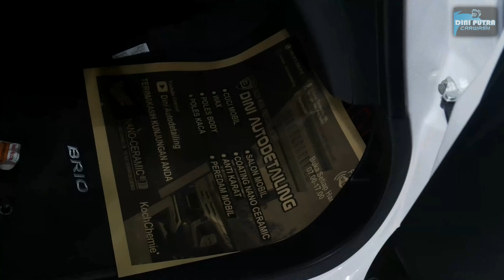ANTI KARAT BITUMEN & UNDERCARRIAGE DETAILING HONDA BRIO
Video kali ini kita mengerjakan Project Anti Karat BITUMEN HONDA BRIO, beliau datang jauh-jauh kesini karena ingin mobil nya terlindungi dari karat sekaligus memberi peredam pada kaki-kaki mobil.
Untuk anti karat yang beliau request adalah anti karat BITUMEN/ASPAL.
Gimana hasilnya? Simak Videonya hingga Akhir...

Terima kasih banyak Kepada Pemilik HONDA BRIO ini yang sudah datang jauh-jauh untuk mempercayakan pengerjaannya kepada kami, Semoga Anda Puas dengan Hasil yang Kami Berikan...🙏🙏🙏
Mohon maaf jika ada Kurang atau salah Mengenai Pelayanan kami...

KAMI MELAYANI:
      Coating
☑ Salon Mesin
☑ Cuci Jok